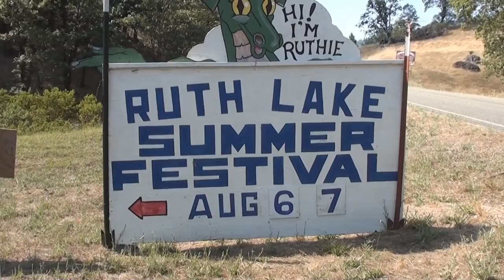Josh Tribute 4 8 Mbpswmv